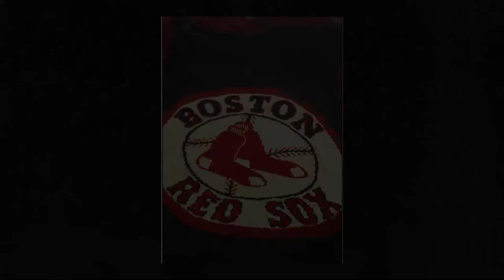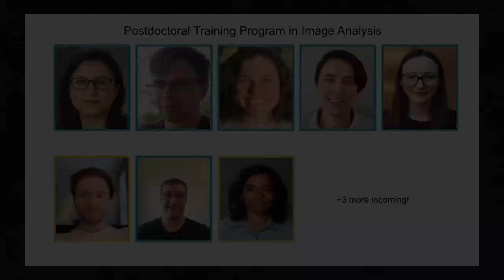The Microscopists interviews Beth Cimini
#68 — Beth Cimini is a Senior Group Leader at the Broad Institute of MIT and Harvard. In this episode of The Microscopists, Beth joins Peter O’Toole to discuss the challenges of developing popular software tools like CellProfiler in academia and why harsh peer review leads to user-friendly software.

They also chat about why someone on Twitter got mad when Beth shared a picture of pasta.